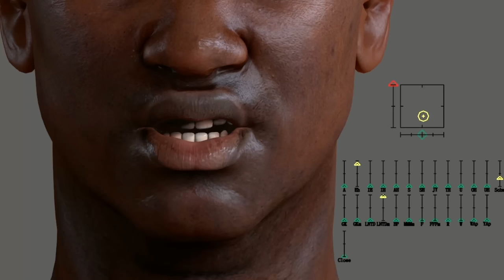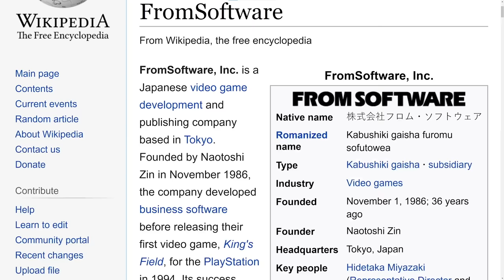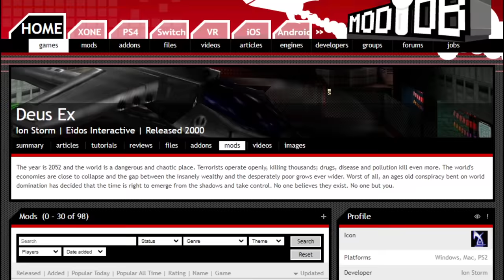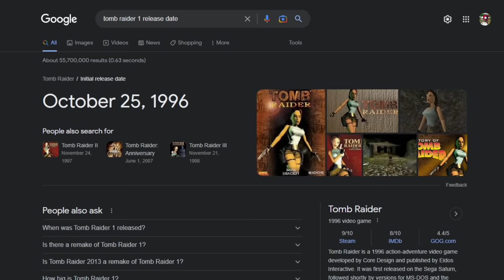10 Groundbreaking Games That LOOK BAD NOW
Many games were absolute revolutions in technology, storytelling and gameplay but ended up not aging that well visually.

0:00 Intro
0:22 L.A. Noire (2011)
2:12 Demon Souls (2009)
3:45 Kill.Switch (2003)
5:02 Operation Flashpoint: Cold War Crisis (2001)
6:37 Nier (2010)
8:12 Everquest (1999)
10:06 The Witcher (2007)
11:37 Deus Ex (2000)
13:07 Tomb Raider (1996)
14:53 The Elder Scrolls: Oblivion (2006)